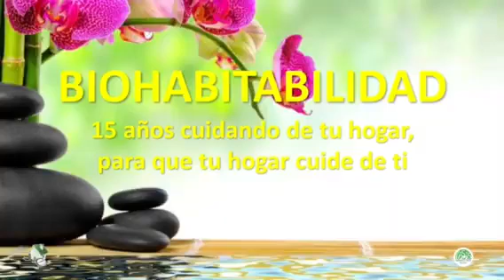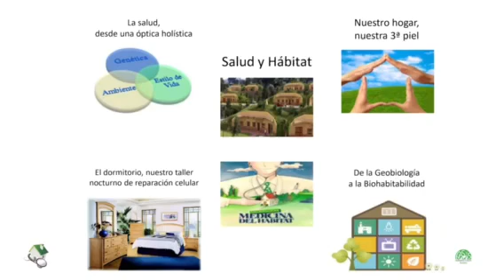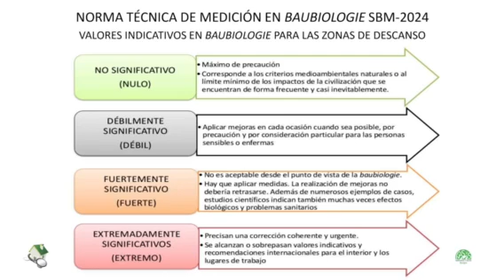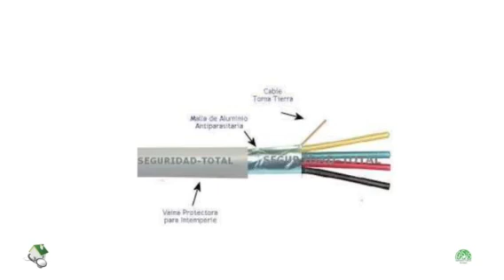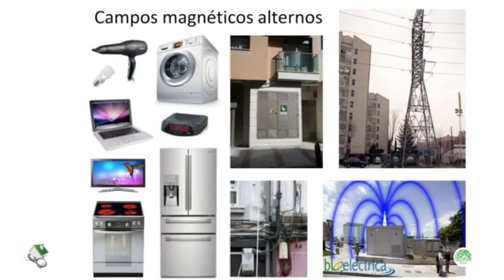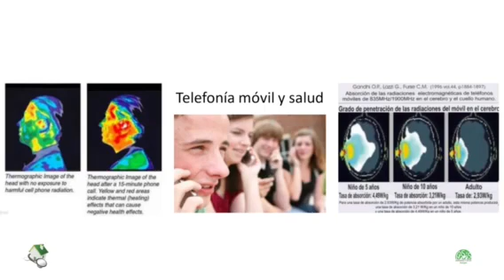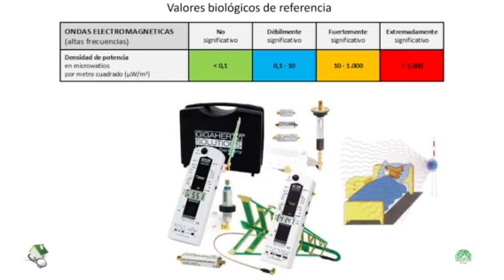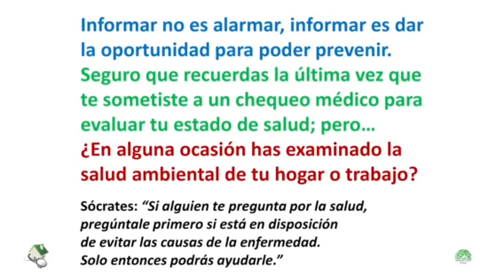Conferencia Biohabitabilidad 2024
Conferencia sobre Biohabitabilidad, ofrecida por José Antonio Alonso. Técnico en Biohabitabilidad
Máster en Biología del hábitat IBN/IEB
Diplomado en Geobiología y Biohabitabilidad GEA

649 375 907